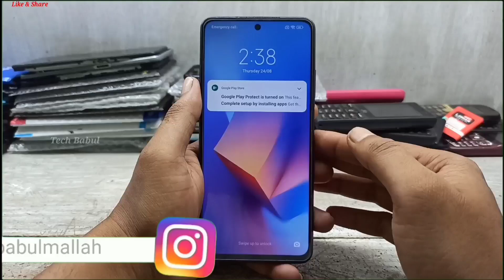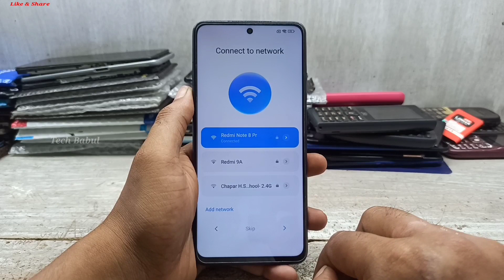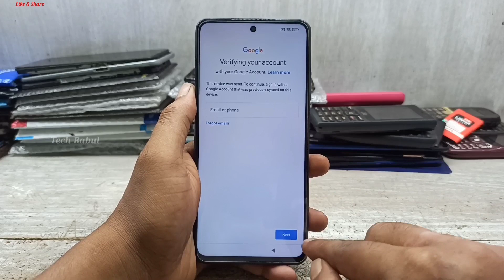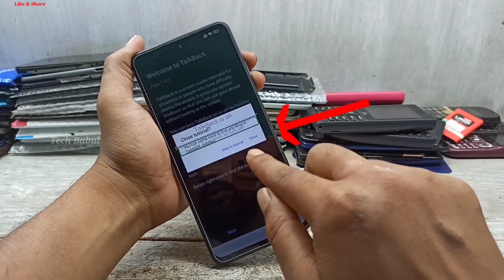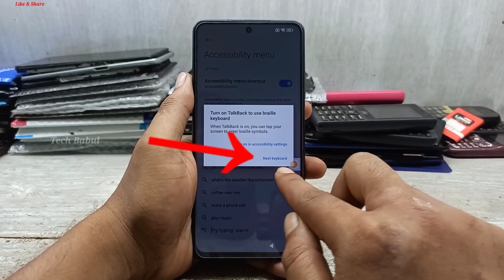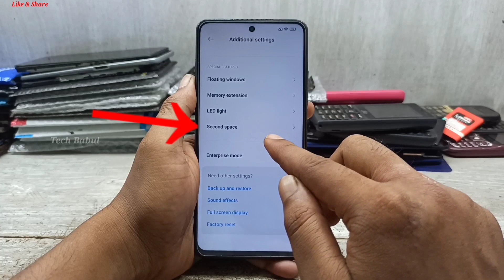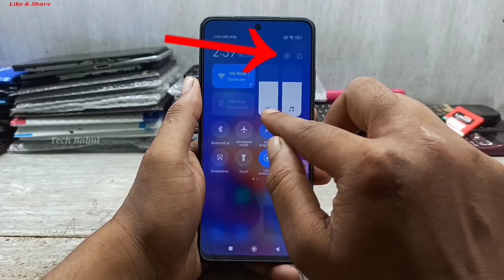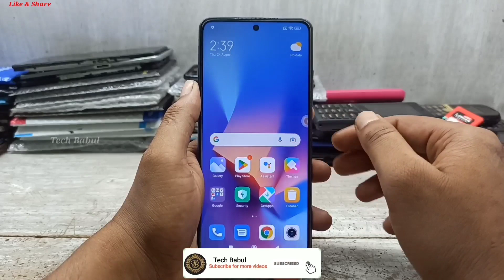Mi 10i 5G (M2007J17I) MIUI 14 Frp Bypass | New Trick 2023 | Bypass Google Account/No Pc 100% Working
Mi 10i 5g (M2007J17I) Apps Not Disable | MIUI 14 | Frp Bypass No Pc | New Trick 2023 | Bypass Google Account 100% Working By Tech Babul
Cover Topic :-
1. mi 10i 5g frp unlock without pc
2. mi 10i 5g frp unlock
3. mi 10i 5g frp bypass without pc
4. mi 10i 5g google account bypass
5. mi 10i 5g frp bypass
6. mi 10i 5g bypass google account
7. 10i 5g frp bypass miui 14
8. 10i 5g frp unlock miui 14
9. mi 10i 5g m2007j17i frp bypass miui 14
10. mi 10i 5g m2007j17i frp unlock miui 14
11. mi 10i 5g m2007j17i frp bypass without pc
12. mi 10i 5g m2007j17i frp unlock without pc
13. how to frp unlock mi 10i 5g
14. how to frp bypass mi 10i 5g
15. frp bypass mi 10i 5g
16. frp unlock mi 10i 5g
17. mi 10i 5g frp unlock miui 14
18. mi 10i 5g frp bypass miui 14
19. mi m2007j17i frp unlock miui 14
20. mi m2007j17i frp bypass miui 14
21. mi m2007j17i google account bypass
22. mi m2007j17i bypass google account
23. mi 10i 5g frp unlock apps not working
24. mi 10i 5g frp bypass apps not working
25. mi 10i 5g ka google lock lock kaise tode
26. mi 10i 5g ka frp lock kaise tode
27. mi m2007j17i frp bypass apps not working
28. how to frp unlock mi 10i 5g m2007j17i
29. how to frp bypass mi 10i 5g m2007j17i
30. how to remove google lock mi 10i 5g
31. mi m2007j17i frp lock remove
32. mi m2007j17i google account lock remove
33. how to remove frp mi m2007j17i
34. mi 10i 5g frp bypass second space not show
35. mi 10i 5g frp unlock second space not show
36. mi 10i 5g frp second space not show
37. m2007j17i frp lock remove miui 14
38. m2007j17i google account lock remove
39. m2007j17i remove google account lock
40. m2007j17i bypass google account lock
41. mi 10i 5g frp unlock new update 2023
42. mi 10i 5g frp bypass new update 2023
43. mi 10i 5g frp unlock new trick 2023
44. mi 10i 5g frp bypass new trick 2023
45. mi m2007j17i frp unlock new update 2023
46. mi m2007j17i frp bypass new update 2023
47. mi m2007j17i frp unlock new trick 2023
48. mi m2007j17i frp bypass new trick 2023
49. how to remove google lock mi 10i 5g
50. how to frp unlock 10i 5g miui 14
51. how to frp bypass 10i 5g miui 14
52. mi m2007j17i remove google lock miui 14
53. mi m2007j17i frp reset miui 14
54. mi m2007j17i reset frp miui 14
55. frp unlock mi m2007j17i miui 14
56. frp bypass mi m2007j17i miui 14
57. how to frp unlcok m2007j17i
58. how to frp bypass m2007j17i
59. how to mi 10i 5g miui 14 frp unlock
60. how to mi 10i 5g miui 14 frp bypass
61. how to mi 10i 5g frp unlock miui 14
62. how to mi 10i 5g frp bypass miui 14
63. how to mi m2007j17i frp unlock miui 14
64. how to mi m2007j17i frp bypass miui 14
65. how to mi m2007j17i miui 14 frp unlock
66. how to mi m2007j17i miui 14 frp bypass
67. bypass google acount mi 10i 5g
68. google acount bypass mi 10i 5g
69. remove google acount mi 10i 5g
70. bypass google acount mi m2007j17i
71. 10i 5g unlock frp miui 14
72. 10i 5g bypass frp miui 14
73. 10i 5g remove frp lock apps not disable
74. 10i 5g remove google lock apps not disable
75. 10i 5g reset frp 2023
76. 10i 5g frp lock miui 14
77. how to frp unlock mi m2007j17i
78. how to frp bypass mi m2007j17i
79. 10i 5g bypass google account lock
80. 10i 5g remove google account lock

Keep-Supporting
Keep-Loving
Keep-Sharing..